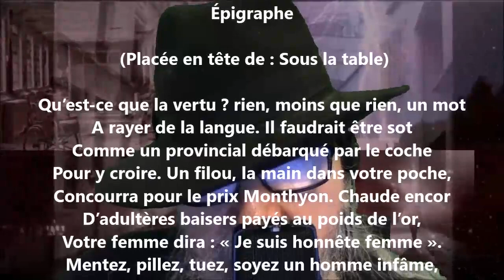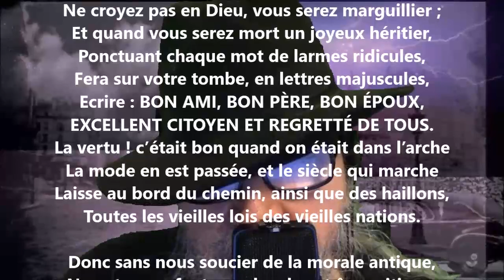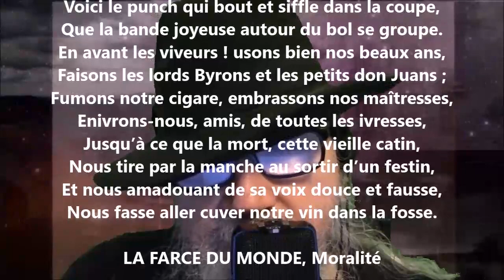Épigraphe / Placé en tête de : Sous la table - Théophile Gautier lu par Yvon Jean